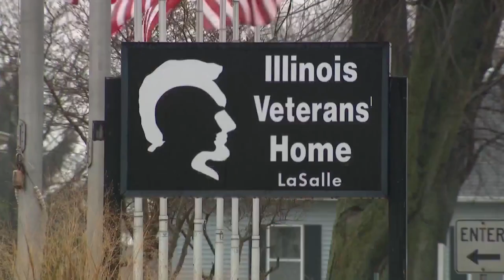Lawmakers demand answers after deadly COVID-19 outbreak at Illinois veterans home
State lawmakers are demanding answers Tuesday following a deadly outbreak of COVID-19 at an Illinois veterans home.